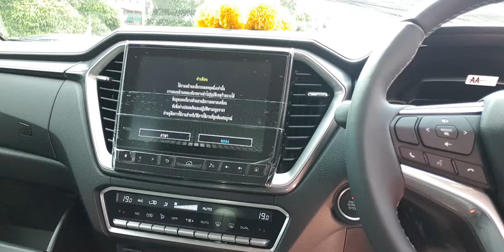ส่งมอบรถคุณวารุณี Hr 4ประตู 1.9 ZP สีขาวมุก สนใจจองรถโทร 089-4999840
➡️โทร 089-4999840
➡️id line : aor5090
➡️ยูทูป : isuzu by aor สมุทรปราการ